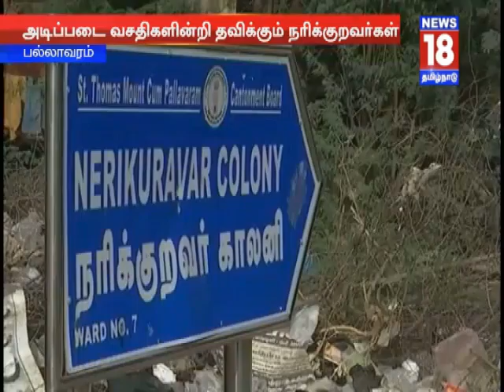Narikuravan community hail Central's decision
The Union Cabinet recently  approved the introduction of two Bills in Parliament to include Narikuravan and Kuruvikaran communities and the Malayali Gounder community  under the Scheduled Tribes who are Presently,  classified under the Most Backward Community. Expressing happiness over the development, the Narikuravan people who reside in Chennai urged the Central government to pass the bill at the earliest.